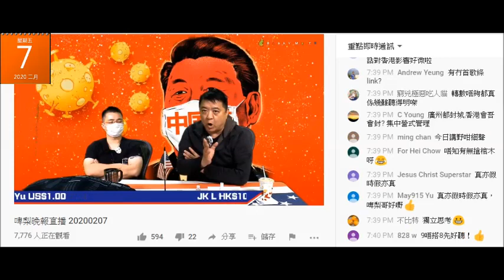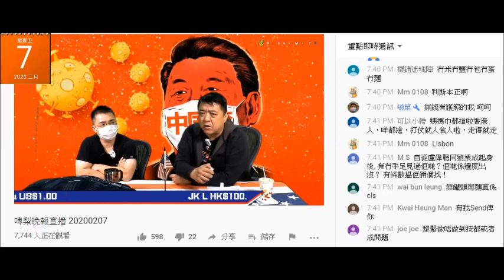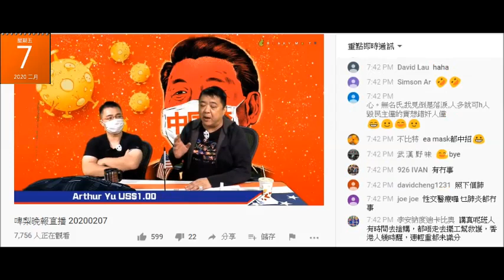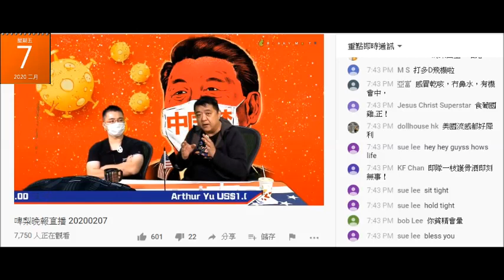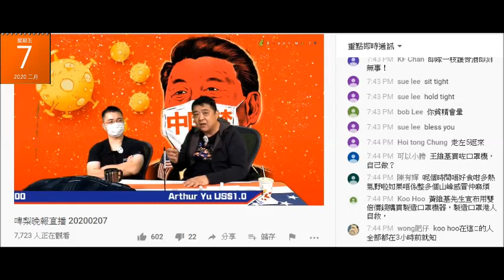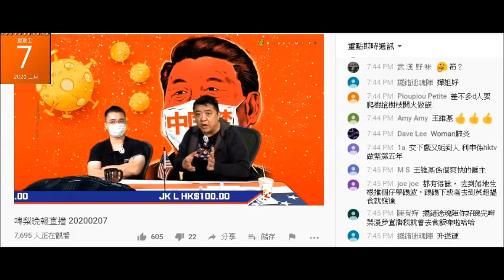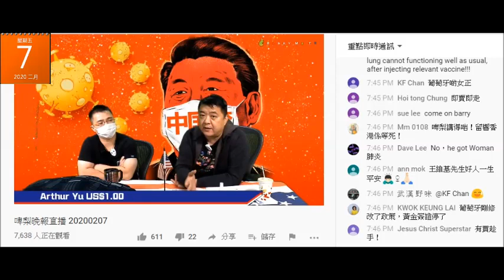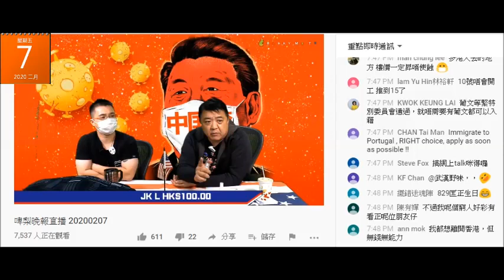20200207 啤梨晚報撚屌馬健賢+廢撚柒閪蟲林匡正又呃腦殘買葡萄牙滯銷樓，又吹35萬歐羅變咗50萬，但買到百幾萬嘢，又吹買樓有7厘回報，樓價跌係腦殘蝕。鳩叫腦殘講座都唔洗聽即搞